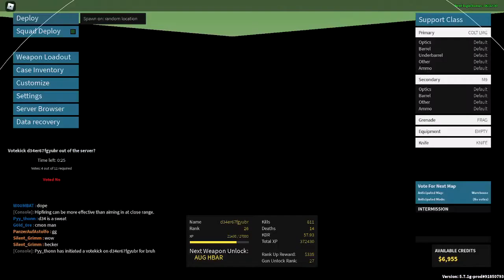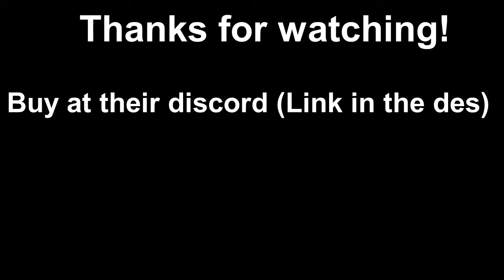Evo 3 Phantom forces paid script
Song: For Real by juice WRLD unreleased